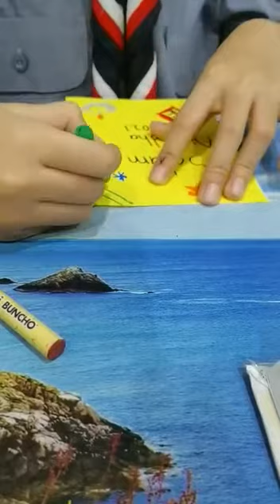Aqeel Aryan - Ujian Pengakap Lencana Ahli Pelukis (Skima 5 ; Kad Ucapan Hari Raya)